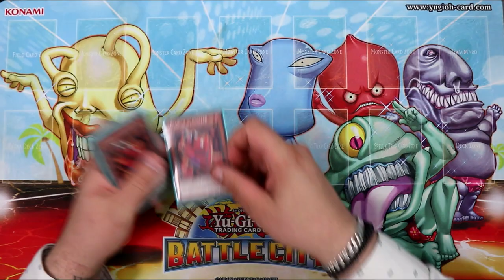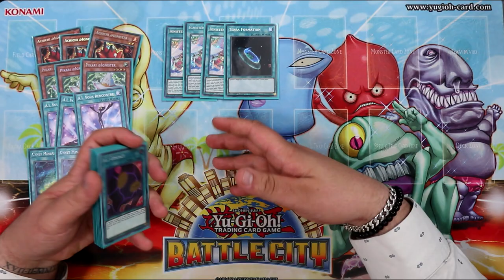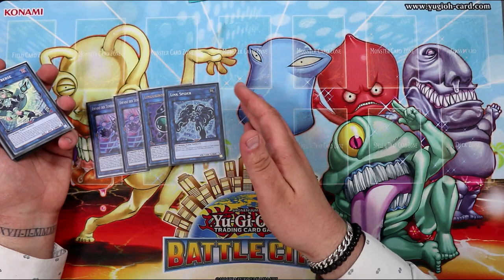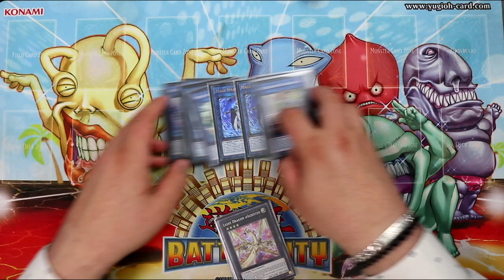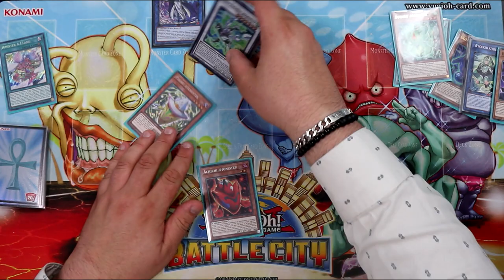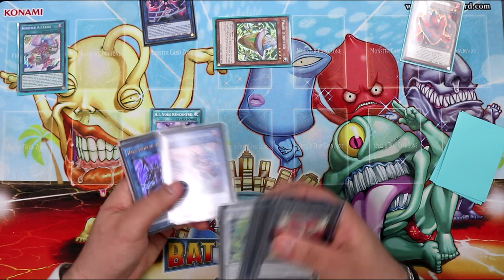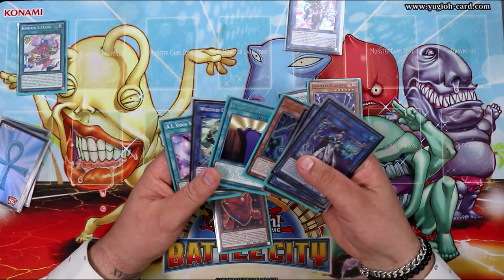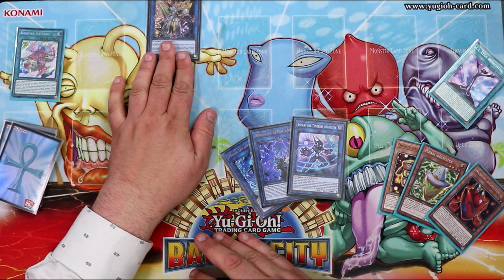APPRENDRE A JOUER LE DECK IGNISTER ! | Présentation Decklist / Explication des combos de base 🤓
On fait un point sur le deck Ignister, un deck qui pour moi a un gros potentiel et que je vous présente en détail aujourd'hui ! Decklist, explication des cartes et des ratios, des combos et du package OTK.